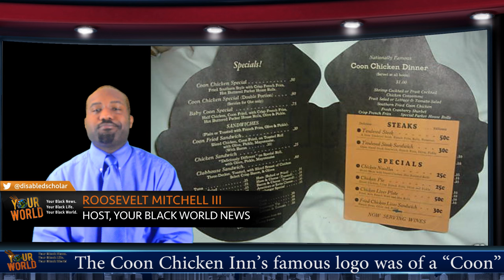Do you remember the Coon Chicken Inn?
In this episode of Your Black World News, Roosevelt Mitchell III speaks about the Coon Chicken Inn restaurant.